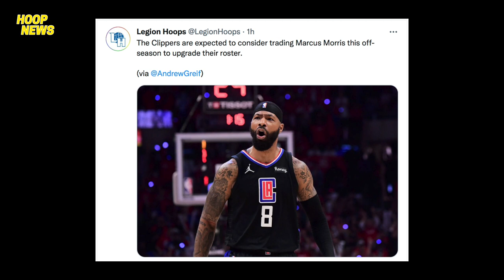Pelinka Nag-Umpisa Ng Kumilos Para Sa Lakers! Butler Dinurog Ang Hawks! Draymond Grabe Depensa!